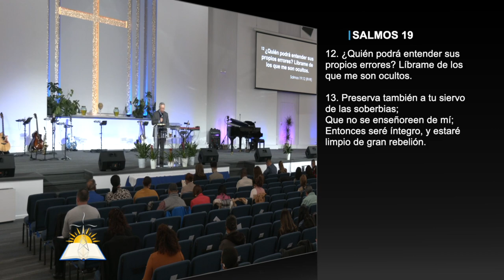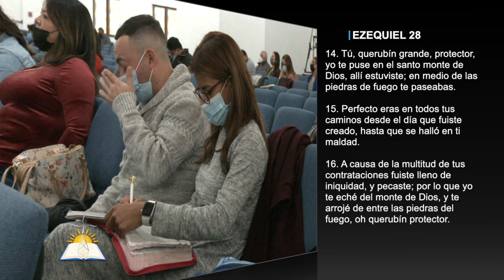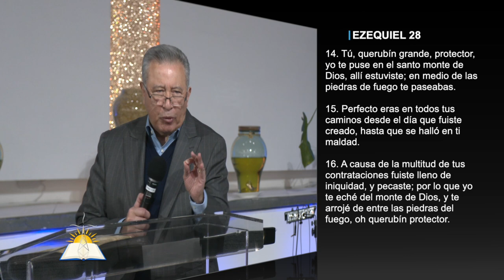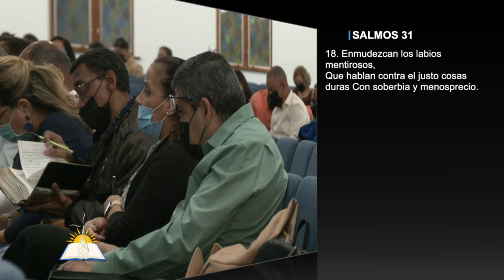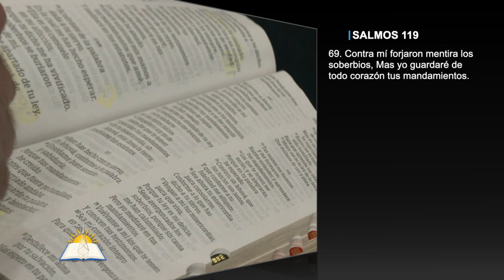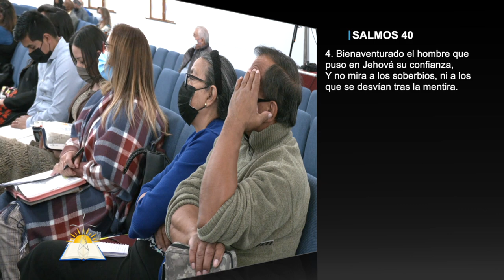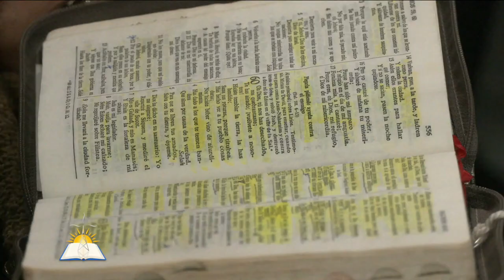La naturaleza del orgullo #8 - La mentira: Fruto del orgullo - Pastor Juan Radhamés Fernández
Tema: La naturaleza del orgullo #8 - La mentira: Fruto del orgullo

Versos:
Salmos 19:12-13
Juan 5:17
1 Pedro 1:23
Santiago 1:15
Ezequiel 28:14-17
Isaias 14:12-14
Números 15:30
Génesis 3:1-6
Romanos 6:12
Hechos 5:1-4
Salmos 31:18
Salmos 119:69
Salmos 119:78
Hebreos 4:12-13
Salmos 40:4
Salmos 59:12
1 Pedro 5:6

¿Quiénes somos?

CCLI # 11207910
Church Streaming & Podcast License
CCLI # CSPL060797